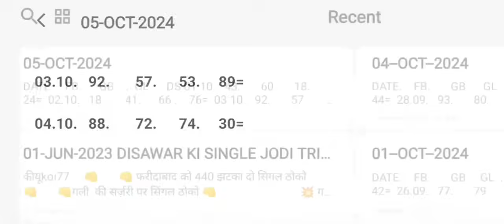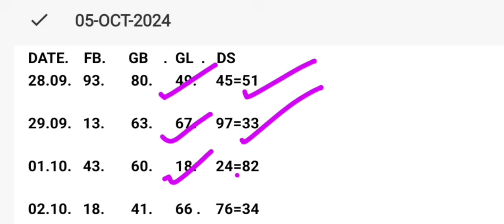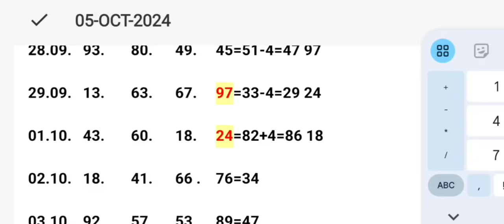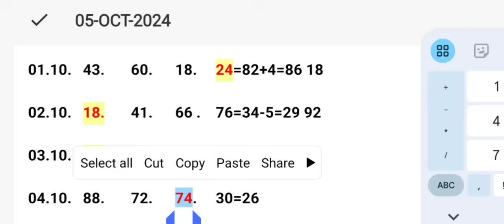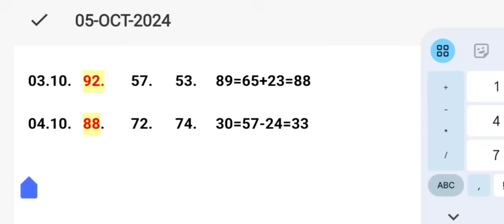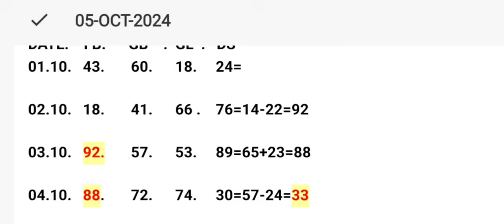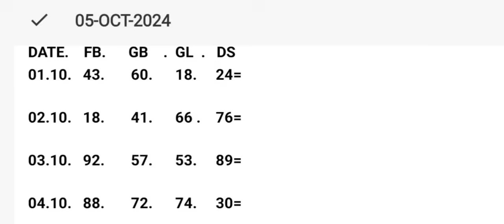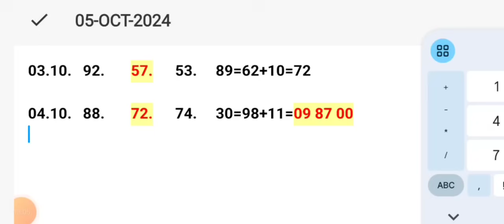05 OCT Navratri special satte ki khabar Aaj kya aayegi single jodi faridabad Aaj ki single jodi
05  OCTOBER 2024  satte ki khabar

05 OCTOBER 2024

Aaj kya aayegi single jodi faridabad satte mein Aaj

ki single jodi

satta bajar faridabad

faridabad satta matka

satta up king faridabad

satta-king faridabad

faridabad satte ki video

disawar

disawar  faridabad satta satta ruselt faridabad 05 OCTOBER 2024 faridabad mein single  05 OCTOBER 2024 satte ki khabar Aaj kya aayegi single jodi faridabad satte mein Aaj ki single jodi faridabad 05 Oct 2024 faridabad mein 4 jodi single faridabad satta number kese nikale

faridabad satta trick

faridabad  05 OCTOBER 2024 faridabad satta faridabad ki jodi aour support Jodi ke bare mein ank anuman ba 05 OCTOBER 2024    Faridabad mein single faridabad satteki khabar game